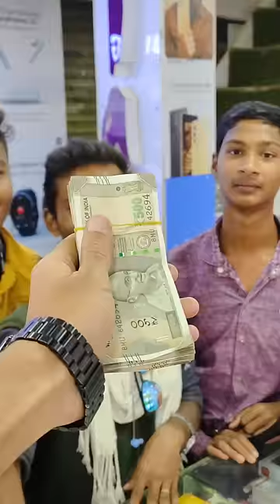Canon 1500D funny unboxing